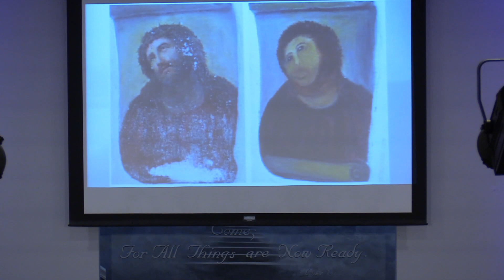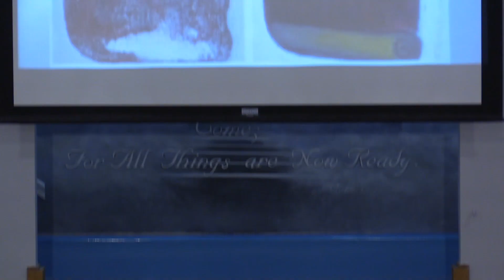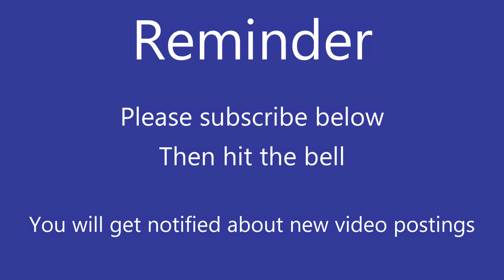Who Is Jesus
Who Is Jesus   Sunday Evening 41220